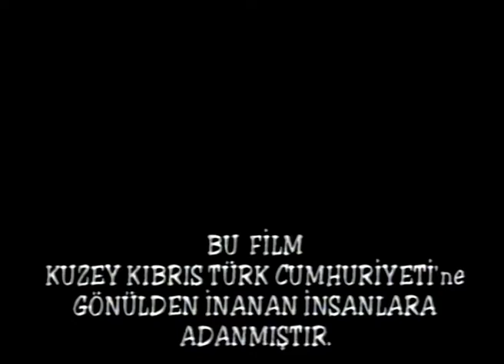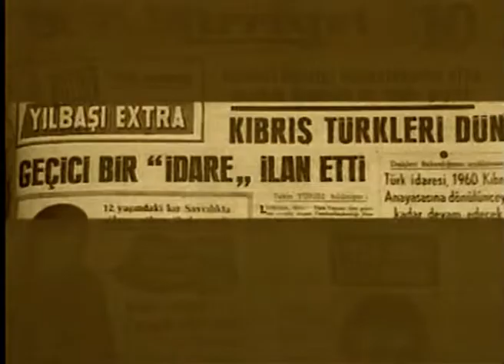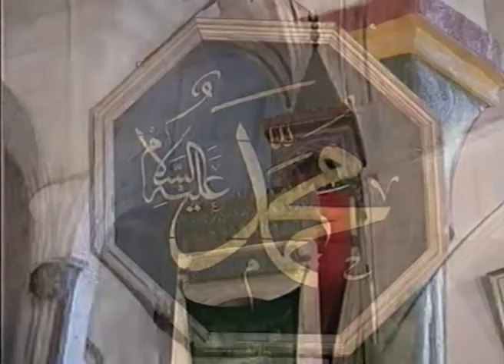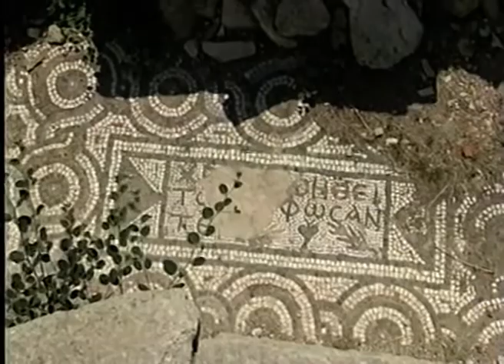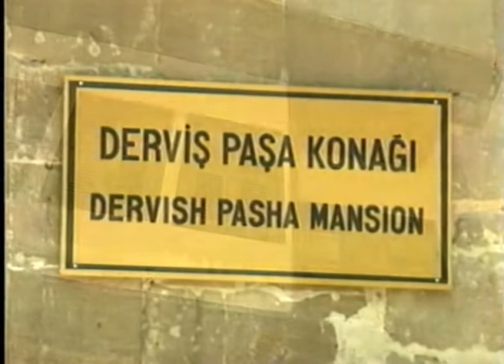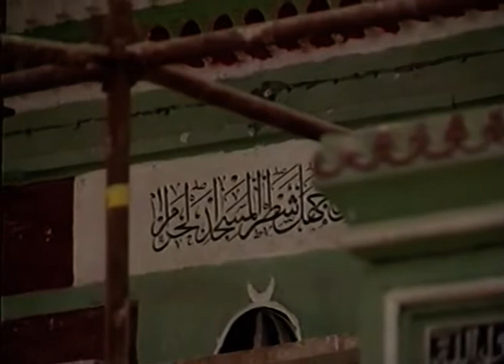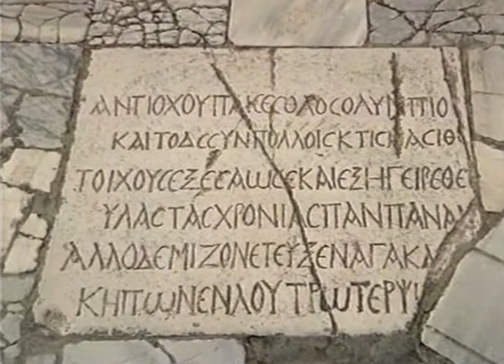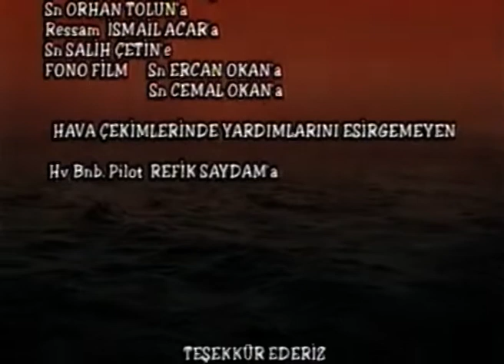Cennet Ada KIBRIS Belgeseli Ersin Tatar